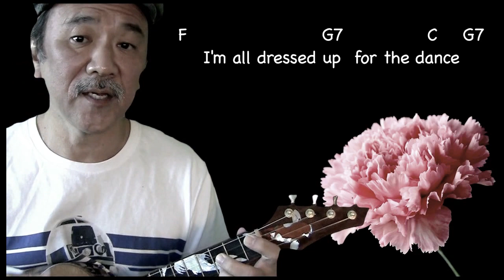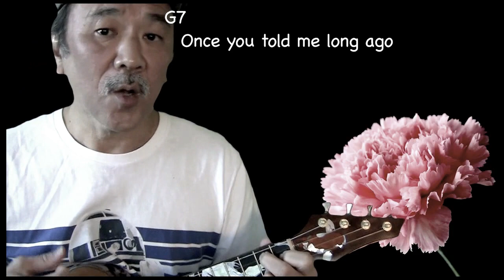A White Sport Coat (Marty Robbins) ukulele rendition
You might remember a "pink carnation" being mentioned in Don McLean's classic song, "American Pie."  I became interested in the Marty Robbins' 1957 song being referenced and came to love it.  I became a big fan of Marty Robbins, who also had a hit with "El Paso."  Love his voice.  Anyway, hope you like my rendition of "White Sport Coat."